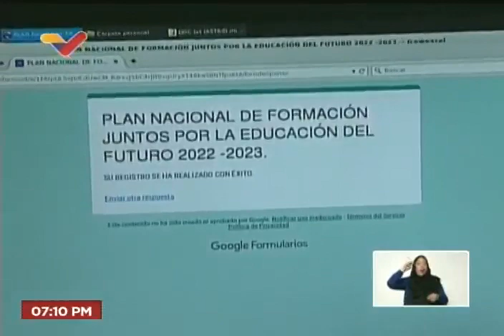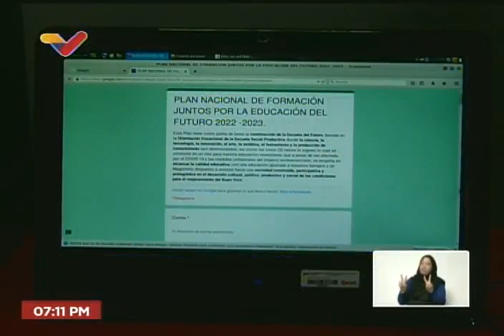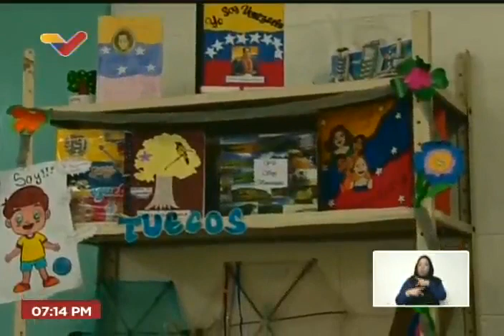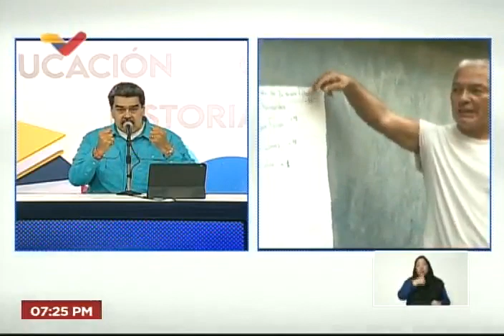Maduro muestra recuperación de escuelas y liceos en Valles del Tuy gracias a Bricomiles y 1x10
El Presidente de Venezuela, Nicolás Maduro, realiza un programa especial mostrando los avances de las Bricomiles (Brigadas comunitarias y militares para la educación y salud) en la reparación de escuelas y liceos en los Valles del Tuy.

USDT o Bitcoin (BEP20): 0xef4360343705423a24119205eeb1de2a10fd23f4

USDT (TRC20): TQJB86JZjF5Kt1C7f322aax4iyD6x65UcV

Petros: PFfDUW3cj1WD7cUPYg9MK2EtgG5nUgVzuc